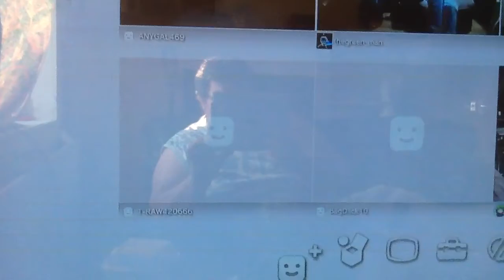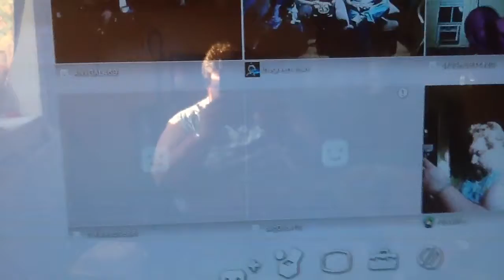Sep 8, 2014